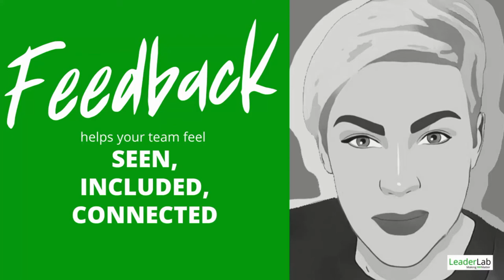Feedback helps people feel included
A micro-moment with Nicole Stafford. Giving people feedback helps them learn and grow. It also helps them feel seen, included and connected.